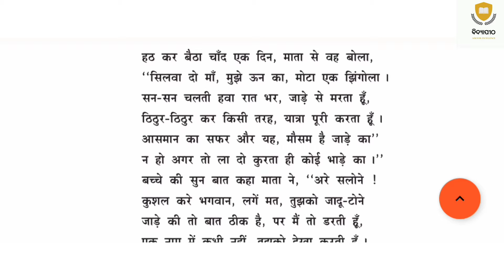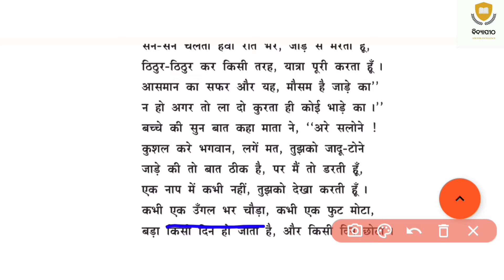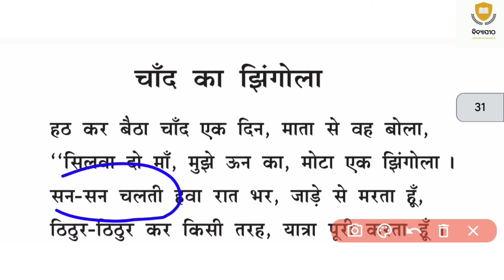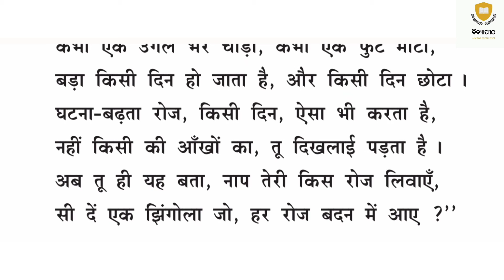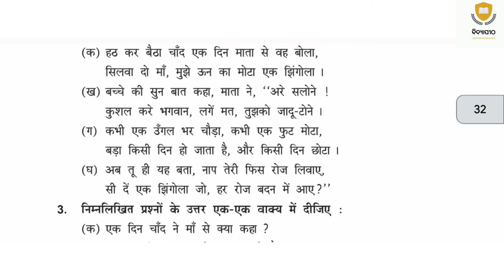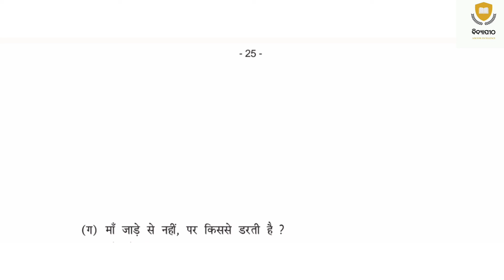CLASS 10 HINDI POEM CHAND KA JHINGOLA||ODIA MEDIUM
Queries Solved :

10th exam hindi question
10th hindi chand ka jhingola
10th hindi chand ka jhingola poem
10th hindi chand ka jhingola question answer
10th hindi poem chand ka jhingola
10th fa3 exam hindi question
10th hindi poem chand ka jhingola odia medium
chand ka jhingola poem class 10 odia medium
class 10 chand ka jhingola odia medium
class 10 poem chand ka jhingola odia medium
class 10 chand ka jhingola
10th chand ka jhingola question answer odia medium
10th chand ka jhingola question answer